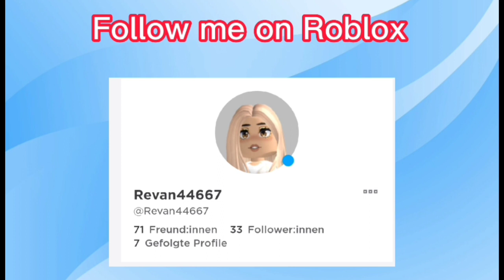[THE FAIRY GUARDIANS] Will get reworked??|Bloom Sneekpeak!